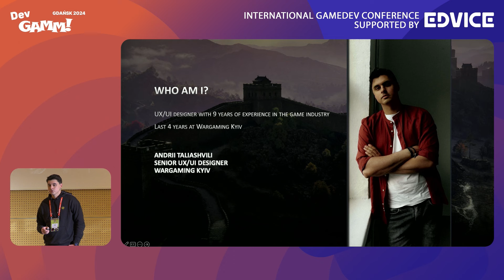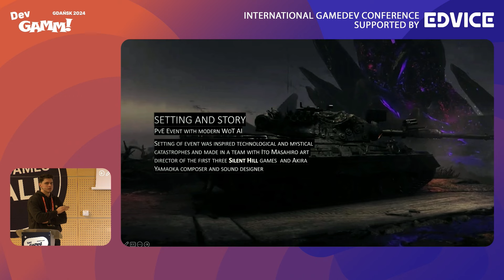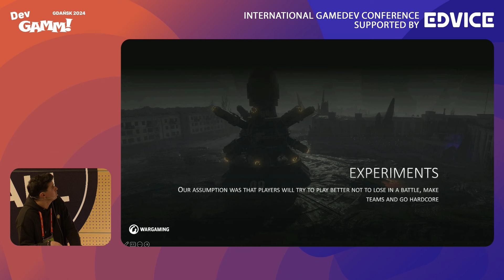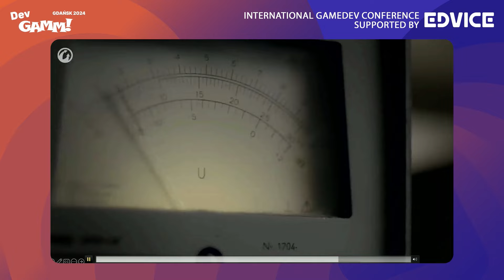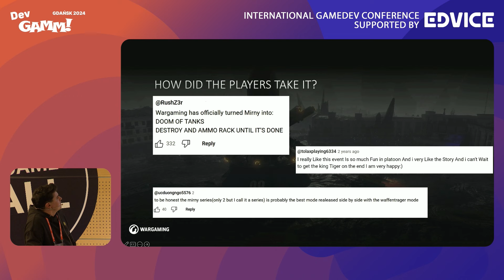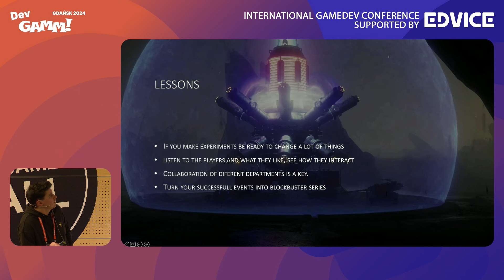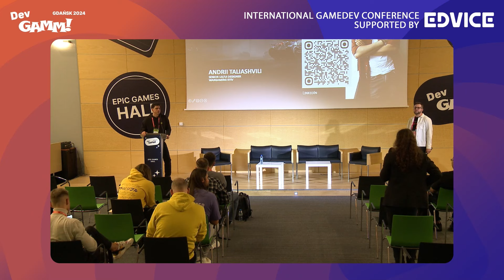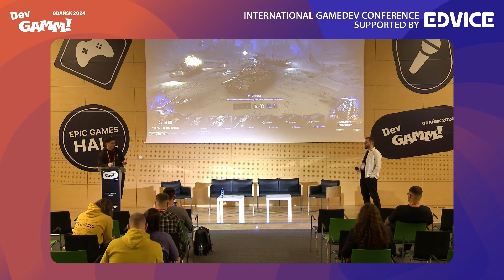Empowering UX/UI quality of event iterations - Andrii Taliashvili, Senior UX/UI Designer (Wargaming)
Empowering UX/UI quality of event iterations, shown on Halloween events at World of Tanks

Edvice is a global learning and collaboration platform that boosts the growth of the gaming industry by offering personalized education and advice from experienced industry experts. If you’re looking to improve your skills, check out our educational platform where we provide a wealth of free content. We also welcome industry experts who are interested in growing their personal brand while helping shape the next generation of gaming professionals. Sound like a good fit? Visit edvice.pro.

DevGAMM is the go-to B2B conference for game industry professionals. With a 15-year legacy, the event delivers top-quality content, tailored activities for publishers and developers, opportunities for hiring and effective networking.

The current event locations are Lisbon (Portugal), Gdańsk (Poland), and Vilnius (Lithuania).